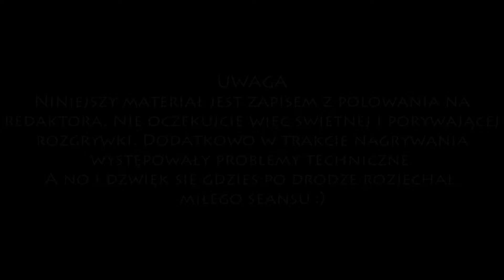Polowanie na redaktora #3 - Sobota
Zapis z wydarzenia "Polowanie na redaktora", podczas którego za zabicie członka redakcji AW.pl można było zgarnąć kod na BWP-1M Pumę!

Chcesz być na bieżąco? Polub nas na facebooku